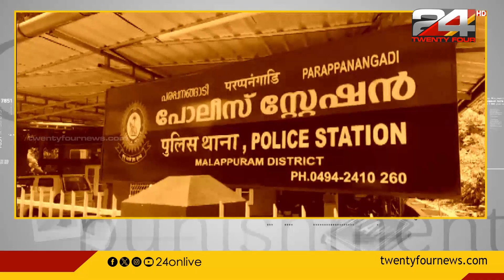വിദ്യാർത്ഥിനിയെ ആക്രമിച്ച കേസ്; യുവാവ് പിടിയിൽ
police diary